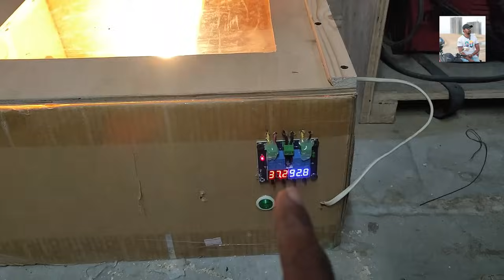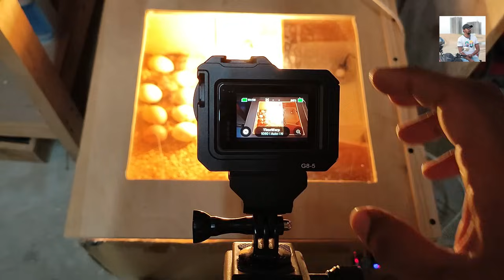Alhamdulillah Chicks Hatched Homemade Incubator's Successful Results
Alhamdulillah Chicks hatched from my homemade incubator.